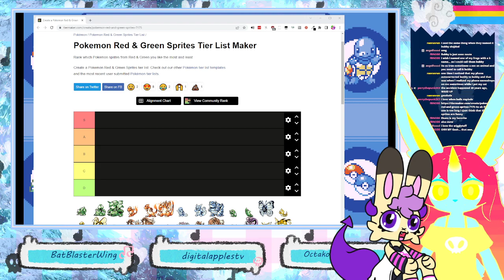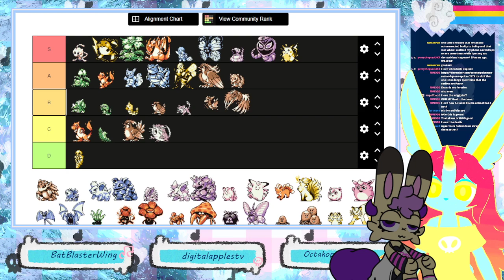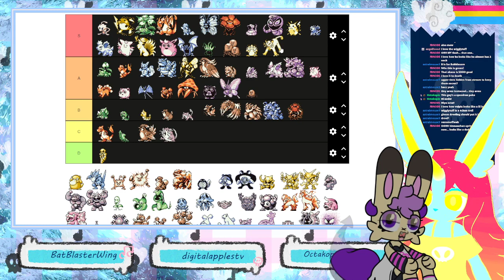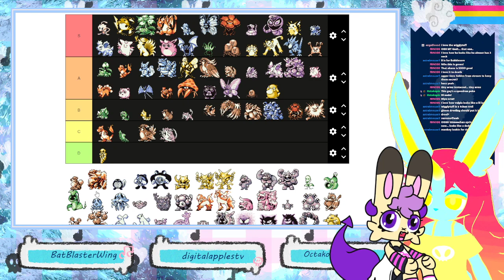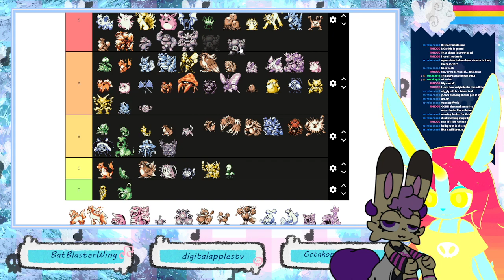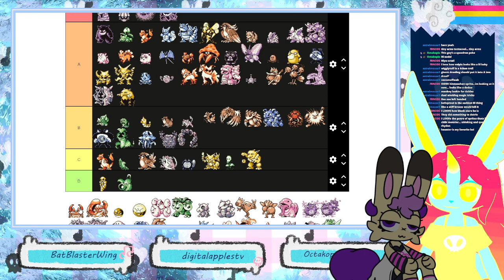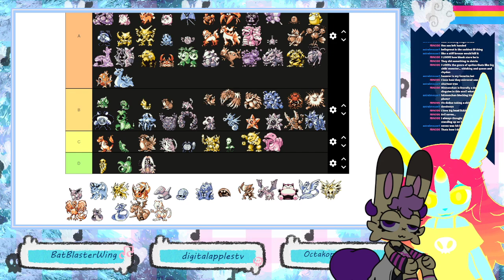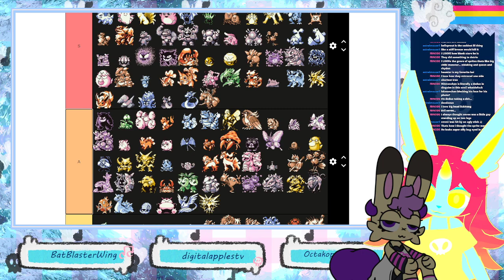can pokemon breed on the battlefield???????